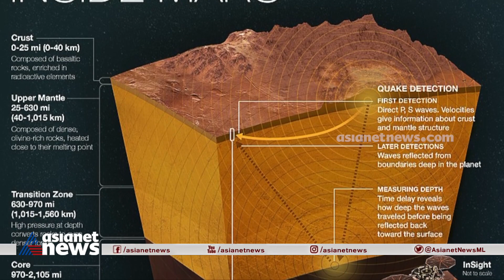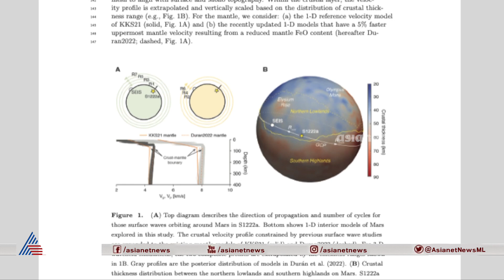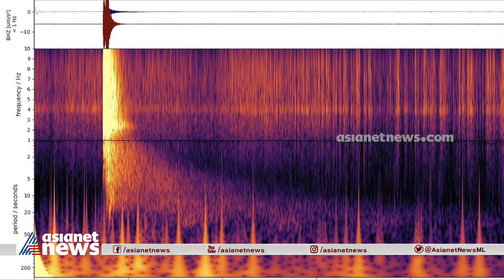ചൊവ്വയുടെ പുറംതോടിന്‌ ഭൂമിയുടെ പുറംപാളിയേക്കാൾ വലിപ്പമുണ്ടെന്ന് പുതിയൊരു പഠനം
ചൊവ്വയുടെ പുറംതോടിന്‌ ഭൂമിയുടെ പുറംപാളിയേക്കാൾ വലിപ്പമുണ്ടെന്ന് പുതിയൊരു പഠനം | Prapanchavum Manushyanum